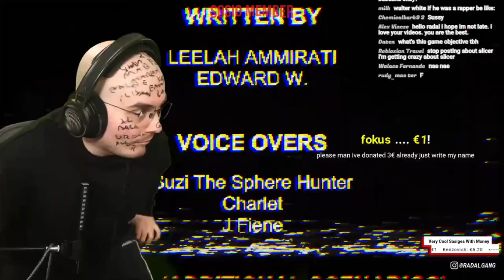RADAL PLAYS HORROR GAME: NUN MASSACRE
radal memes,
radal scary videos,
radal autotune,
radal asmr,
radal clips,
radal cringe horror,
radal channel,
radal creepy,
radal discord,
radal dancing,
radal fortnite,
radal fnaf,
radal highlights,
radal hair,
radal in gta sa,
radal gta,
radal babushka,
radal memes,
radal scary videos,
radal autotune,
radal anime,
radal alexa,
radal asmr,
radal clips,
radal channel,
radal call me kevin,
radal chinese,
radal creepy,
radal discord,
radal dancing,
radal editing,
radal exposed,
radar echo,
radal effects,
radal earthquake,
radal fall guys,
radal fortnite,
radal flyingkitty,
radal fart,
radal fnaf,
radal fake gta,
radal gambling,
radal highlights,
radal hair,
radal horse,
radal india,
radal i wish to die,
radal interesting,
radal insert,
radal intro,
radal jameskii,
radal jumpscare,
radal joystick,
radal kermit,
radal live,
radal laughing,
radal minecraft,
radal mobile,
radal mod,
radal muslim,
radal m,
radal needs your help,
radal naruto,
radal new video,
radal outro,
radel ortiz,
radal omegle,
radal pubg,
radal ps5,
radal plays scary games,
radal pewdiepie,
radal play button,
radal qna,
radal questions,
radal radio,
radal red dead redemption 2,
radal reaction,
radal reacts,
radal randomizer,
radal stream,
radal scary,
radal sosig,
radal twitch,
radal theme,
radal tiktok,
radar tutorial,
radal u speak english,
radal vr,
radal vods,
radal video,
radal watdefok,
radal wtf,